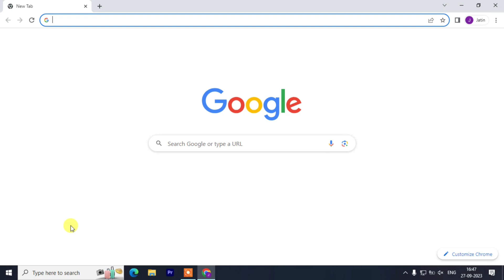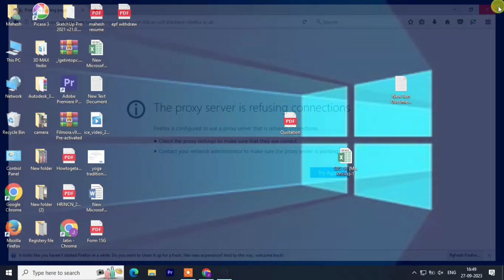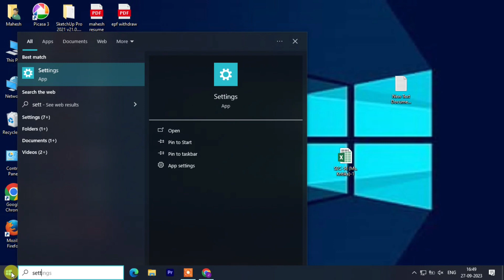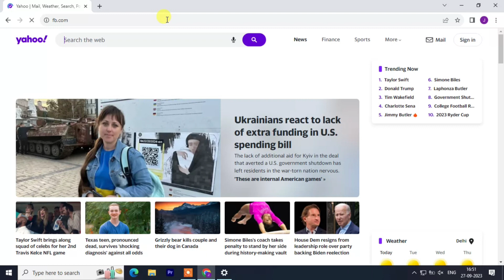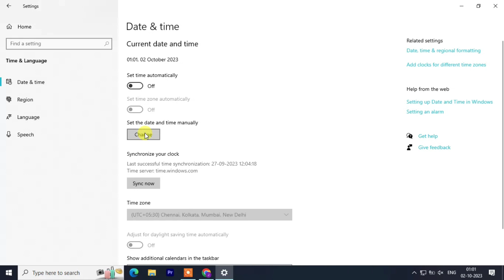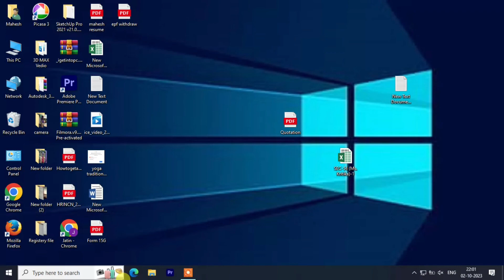Proxy server error (This Site Can't Reach) Problem in Google Chrome, Mozila Firefox etc.